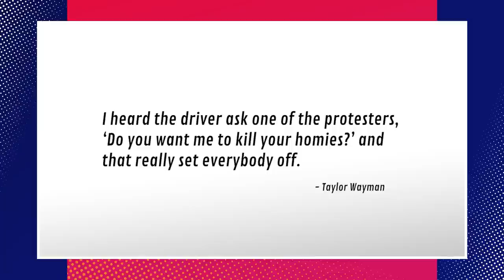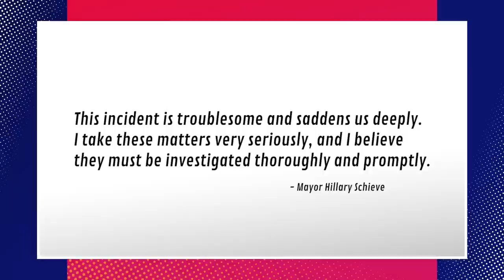Video Shows Pickup Truck Plowing Into Native American Rights Protesters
Two teenagers purposefully drove into a group of Native American rights protesters injuring three. Do you think that this is a hate crime?

“Reno police are investigating reports of a pickup truck plowing into a group of Native American rights demonstrators after dramatic video emerged showing the vehicle’s occupants arguing with activists, revving the engine and then speeding into the crowd.

Police chief Jason Soto said the 18-year-old male pickup driver and 17-year-old passenger contacted police three minutes after Monday evening’s incident beneath the famous arch with the Nevada city’s slogan, Biggest Little City in the World. The driver stopped several blocks away, and both he and a passenger in the truck are said to be cooperating with police.

A 59-year-old woman has been hospitalized with injuries that are not life-threatening, and three others were hurt."